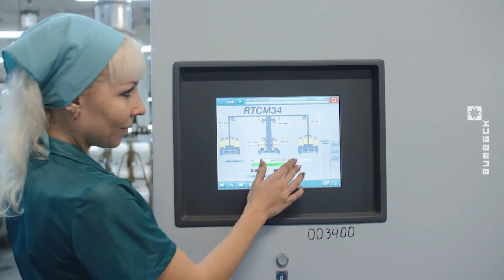В России возрос спрос на продукцию ОАО «Полоцк-Стекловолокно» (24.03.2020)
В России значительно возрос спрос на продукцию ОАО «Полоцк-Стекловолокно». Такая ситуация связана с прекращением поставок из Китая и других стран. Полоцкое предприятие планирует расширять производство и приступает к строительству нового цеха.

Подробности в материале ТРК «Витебск».